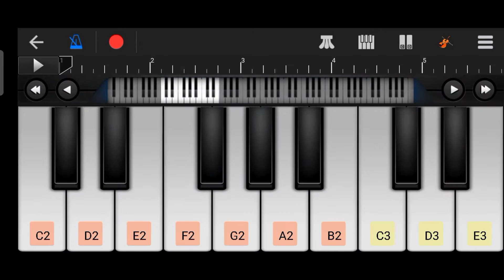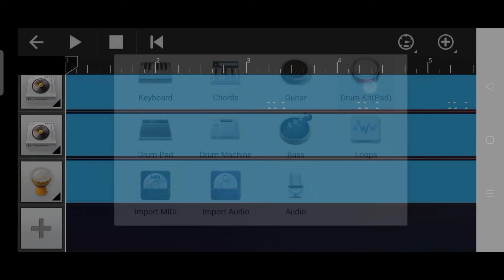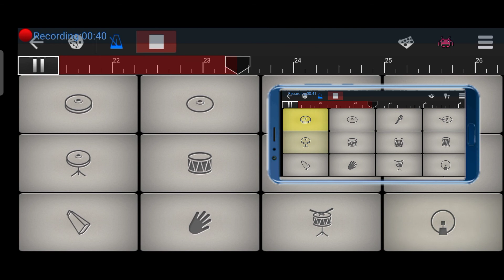Aaye Na Kache Re | Baazi | Jeet | Mimi | Piano Tutorial | On Walk Band